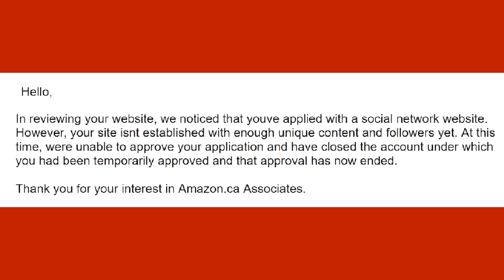I GOT BANNED FROM AMAZON - WHAT YOU SHOULD KNOW ABOUT AMAZON ASSOCIATES PROGRAM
Not a fun experience and one with lots  of twists and turns.  I followed all the guidelines and I was told  I will be banned from becoming an associate  until I conform to their rules that are not shown on their website.  Amazon is free to do as they wish and so am I exposing their  shortcomings I feel are unrealistic and  not  the norm in today's business atmosphere.  Cheers

If you'd like to see what's happening in upcoming videos check out my instagram page.